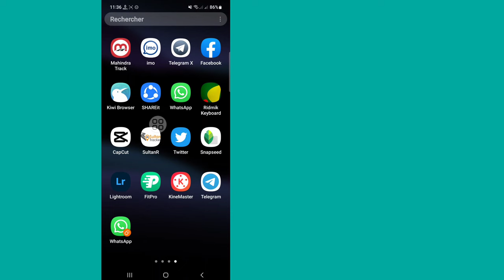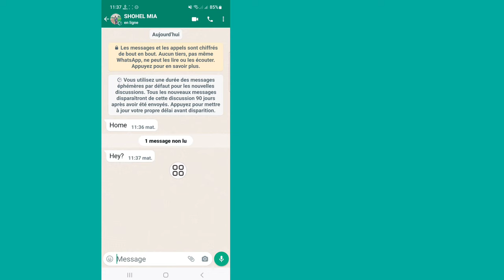COMMENT RÉPARER le message Whatsapp vu mais pas de tiques bleues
Ici, dans cette vidéo, vous apprendrez [COMMENT RÉPARER le message Whatsapp vu mais pas de tiques bleues].  Regardez cette vidéo complète et suivez toutes mes étapes sans sauter.  C'est une méthode super simple et facile.